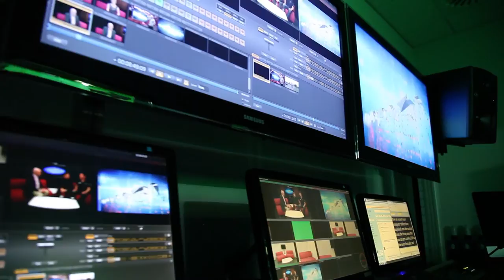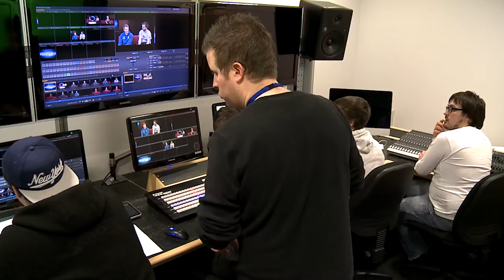What the students say about our BA (Hons) Digital Film & Television Production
BA (Hons)  Digital Film & Television Production

The BA Digital Film & Television Production degree at Grimsby is designed to equip you with a broad range of production skills and techniques appropriate for employment in the media industries. The programme has been created and developed by experienced and active industry practitioners who are on hand to guide you through the course, developing your practical skills and preparing you for industry. The significant proportion of the work is practical, with some academic, creative and reflexive writing.

There are no exam papers on the programme; the grading for your degree is based on assignments that you hand in, which include single and multi-camera film productions, documentaries and motion graphic sequences.

Your time at University is an opportunity to allow your creativity to flourish, and the University Centre in Grimsby is the perfect place for this. On the course, you have full access to two fully integrated, multi-camera HD Studios (one of which is an impressive green screen virtual studio with motion capture capabilities) Sony EX3 and EX1 cameras, edit suites equipped with Final Cut Studio and Adobe Master Collection and a range of additional hardware, all there to give your films that professional edge.

With a range of creative courses all under one roof in the University Centre, collaboration with like-minded creative students is encouraged to take your TV and Film projects to that next level. On top of all this, we also have our very own broadcasting Television channel on campus, giving you the opportunity to obtain real, professional work experience whilst carrying out your studies on the course - a unique feature to the Digital Film & TV Production course in Grimsby!